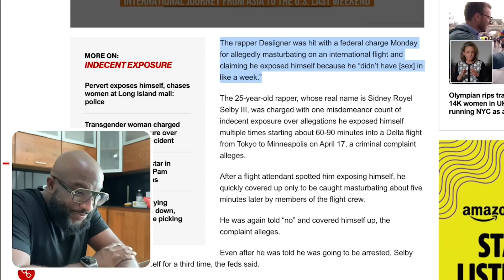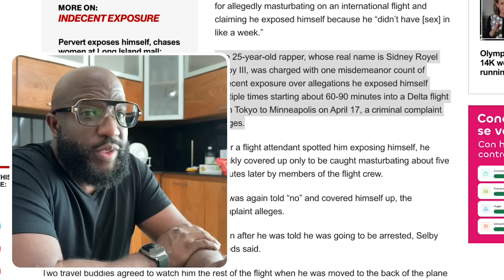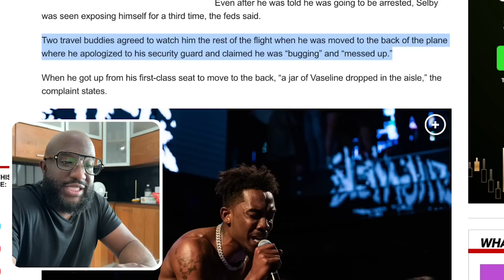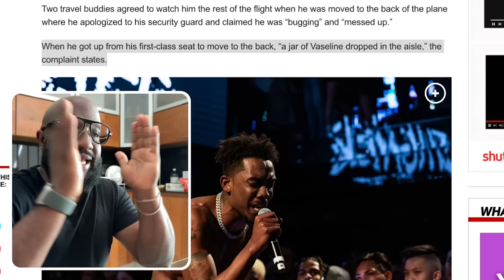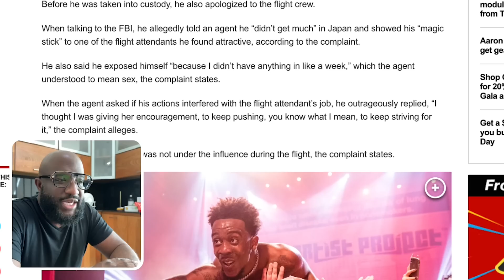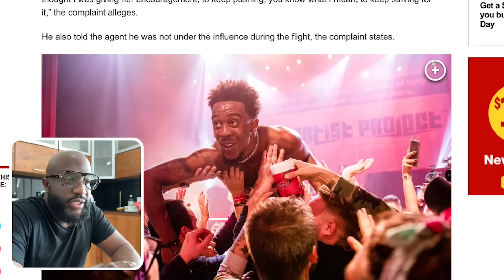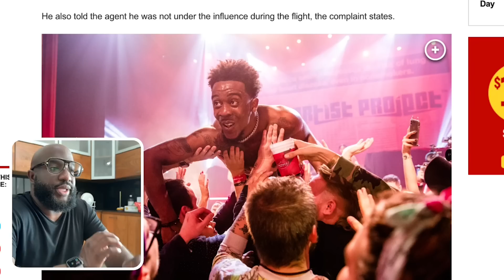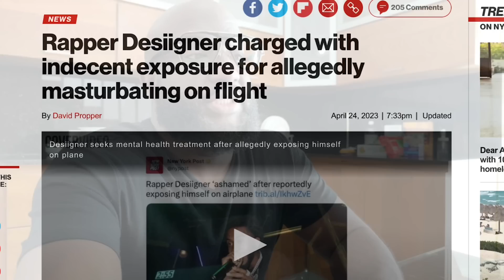This Story Keeps Getting Worse... Desiigner Arrested From Tokyo Flight After Publicly Yanking 🍆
Mail:
Anton Daniels